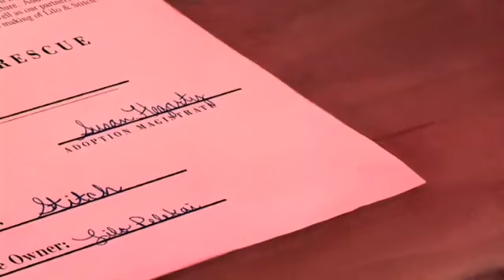NEW Short Kobe and iPad Saint Patrick’s Day 2 - 7/9/24 End Credits